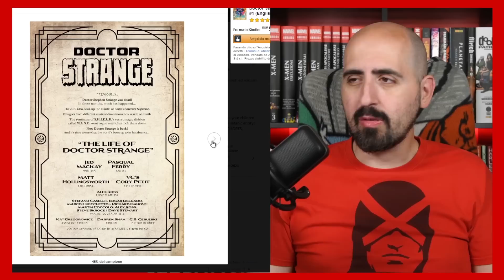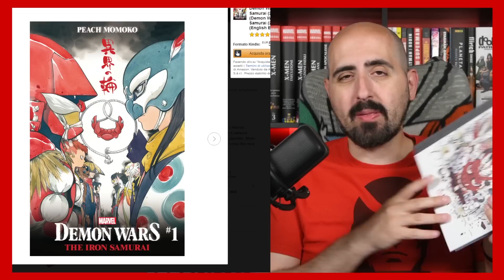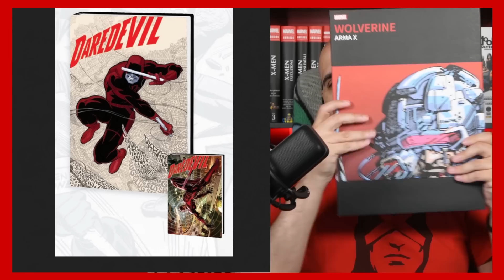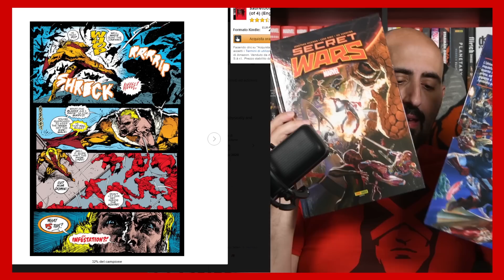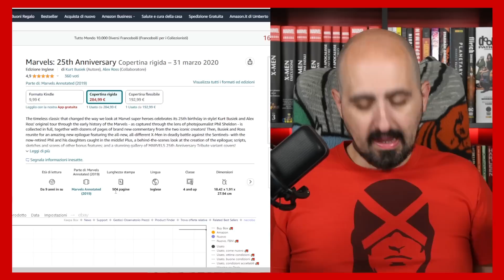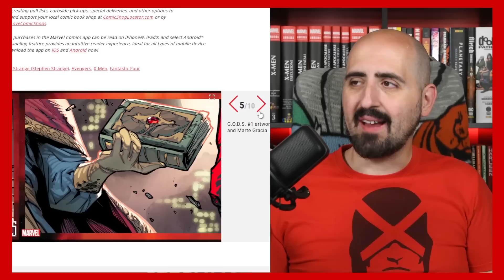Annunci MARVEL 2023: uscite Panini autunno e inverno!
Ecco un riassuntino sulle uscite Marvel annunciate da panini per i prossimi mesi!